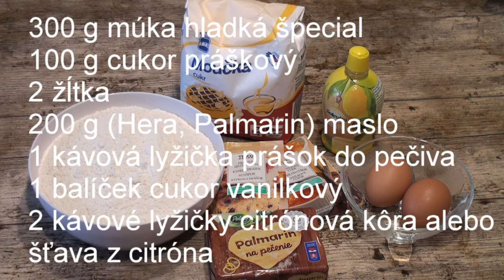Linecké koláčiky | Vnučkine recepty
V tomto videu si ukážeme ako upiecť najlepšie linecké koláčiky.
Moje videá tvorím, aby som prezentovala recepty, ktoré sú jednoduché na prípravu.

►300 g múka hladká špecial
100 g cukor práškový
2 žĺtka
200 g (Hera, Palmarin) maslo
1 kávová lyžička prášok do pečiva
1 balíček cukor vanilkový
2 kávové lyžičky citrónová kôra alebo šťava z citróna